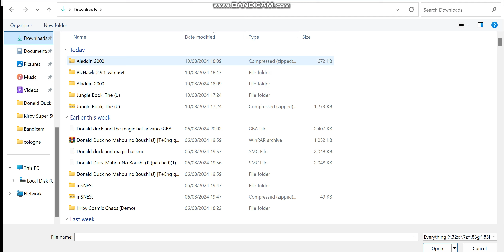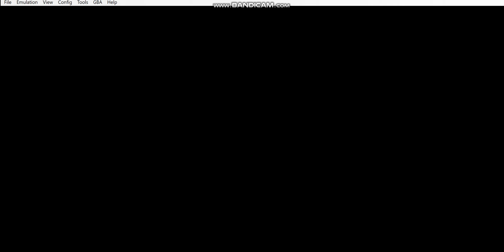Mickey's adventures in tokoyo GBA port release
This is a snes to GBA unnoficial Homebrew.